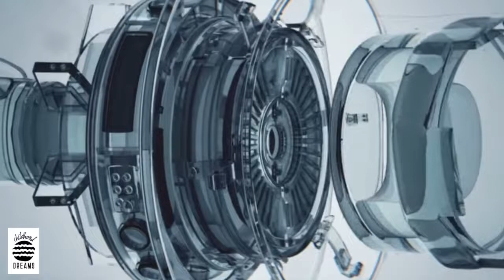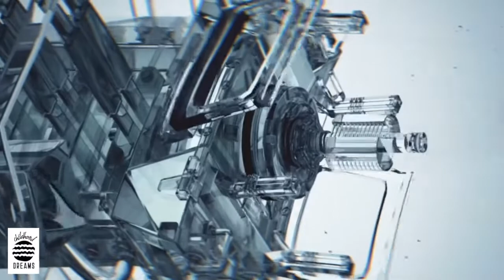childhood dreams - until the end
Sources -

Jobs (2013)
October Sky (1999)

i went too crazy on this one lol. ik i'm forgetting people i’m sorry so ill try to find a way to make it up to those people in the future. always remember the people who went beyond the boundaries when other people said they couldnt. the transcendent experience is real as fuck. sometimes you make it more difficult than you gotta. this isnt a crime im doing a good thing for the the greater good and the future. government if youre watching these, please let me patent this idea and find success.

Much Love.